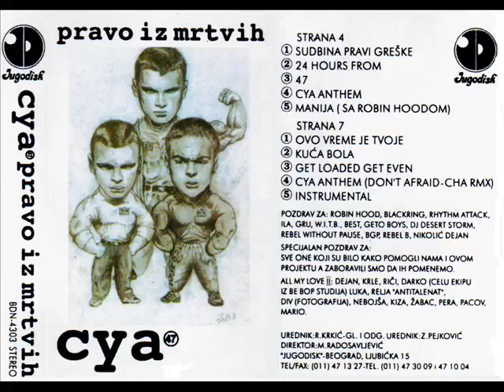Cya - Instrumental - (Audio 1995)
Label and copyright Jugodisk & CYA

lyrics:
Arr: